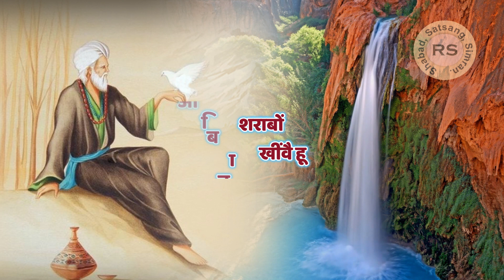Radha Soami Shabad || Iman Salaamat Har Koyi Mange